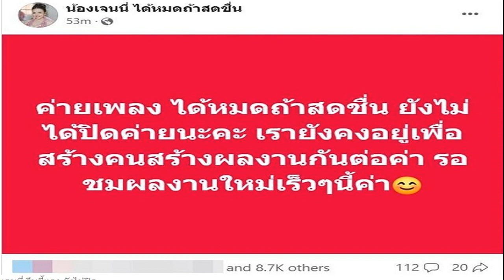ธิดา เผยถ้าเพื่อไทยตั้งรัฐบาลพลิกขั้ว แปลว่าหนุนสืบทอดอำนาจ คนเสื้อแดงคงโบกมือลา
ธิดา เผยถ้าเพื่อไทยตั้งรัฐบาลพลิกขั้ว แปลว่าหนุนสืบทอดอำนาจ คนเสื้อแดงคงต้องโบกมือลา และอาจแสดงความไม่พอใจเพียงใดยังคาดเดาไม่ได้

วันที่ 28 ก.ค.66 นางธิดา ถาวรเศรษฐ อดีตรักษาการประธานแนวร่วมประชาธิปไตยต่อต้านเผด็จการแห่งชาติ (นปช.) แสดงความเห็นผ่านเฟซบุ๊กส่วนตัว ถ้าพรรคเพื่อไทยจัดตั้งรัฐบาลข้ามขั้ว คนเสื้อแดงจะมีปฏิกิริยาอย่างไร โดยระบุว่า
คนเสื้อแดงที่เป็นเพียง FC พรรคเพื่อไทย ไม่ว่าพรรคเพื่อไทยจะทำอะไร หรือมีแนวทางอย่างไร ก็จะให้การสนับสนุนพรรคเพื่อไทยอย่างสุดลิ่มทิ่มประตู คำถามคือ “คนเสื้อแดง” จะมีปฏิกิริยาอย่างไร? และคิดอย่างไร? ถ้าพรรคเพื่อไทยในฐานะผู้จัดตั้งรัฐบาล “ข้ามขั้ว” ไปจับมือกับพรรคพลังประชารัฐและพรรครวมไทยสร้างชาติ
เพราะ “คนเสื้อแดง” เกิดขึ้นมาจากการต่อต้านรัฐประหาร ต่อต้านผลพวงการทำรัฐประหารในปี 2549 คือรัฐธรรมนูญฉับปี 2550 ในเวลานั้นคน Vote No รัฐธรรมนูญ 2550 มี 10 ล้านคน คนเสื้อแดงจริง จะยืนอยู่กับหลักการในระบอบประชาธิปไตย ที่อำนาจเป็นของประชาชน และไม่สนับสนุนผลพวงการทำรัฐประหาร ไม่สนับสนุนการสืบทอดอำนาจรัฐประหาร

แต่ก็มี “คนเสื้อแดง” จำนวนมากเป็น FC พรรคเพื่อไทยมายาวนานควบคู่กับการต่อสู้ตามหลักการประชาธิปไตย และก็มีคนใส่เสื้อแดงที่ไม่เคยผ่านการต่อสู้ใด ๆ เพิ่งมาเป็น FC พรรคเพื่อไทยเท่านั้น ปัจจุบันมีทางเลือกพรรคฝ่ายประชาธิปไตยอื่นคือ พรรคอนาคตใหม่ ที่ต่อมาคือ พรรคก้าวไกล โดยคนเสื้อแดงยึดฝ่ายประชาธิปไตยเป็นหลัก แต่เปลี่ยนพรรคการเมืองที่สนับสนุนก็มีเป็นจำนวนมาก
ดังนั้นคนเสื้อแดงจริงก็จะยึดหลักการฝ่ายประชาธิปไตยเป็นสำคัญ เพราะต่อสู้มายาวนาน และเจ็บปวดกับการสูญเสียและการถูกกระทำ ต้องการให้ประเทศเป็นระบอบประชาธิปไตยจริง ที่อำนาจเป็นของประชาชน

ทั้งนี้ สว. 250 คน และปฏิบัติการขององค์กรอิสระ และอื่น ๆ ที่จัดการกับผู้แทนราษฎร ขัดขวางอำนาจประชาชน คือปฏิปักษ์ของฝ่ายประชาธิปไตยจริง!

นี่เป็นความชอบธรรมของผู้ออกมาต่อต้านสว.และองค์กรอิสระ ซึ่งต่อไปอาจมีเหตุการณ์เลยเถิดจนมีการยุบพรรค ลงโทษพรรคการเมือง/นักการเมือง อย่างไม่สมเหตุสมผลอีก
นี่จึงไม่ใช่เรื่องการทะเลาะ ติ่งส้ม/ติ่งแดง เพราะปฏิปักษ์ตัวจริงในขณะนี้คือสว. 250 คน แต่ถ้าพรรคเพื่อไทยพลิกขั้ว ก็แปลว่าพรรคเพื่อไทยกลายเป็นพรรคสนับสนุนการสืบทอดอำนาจคสช. คนเสื้อแดงที่ยึดหลักการฝ่ายประชาธิปไตยคงต้องยอมรับภาวะเพื่อไทยในฐานะพรรคการเมืองย้ายขั้วตรงข้ามไปแล้ว คงโบกมืออำลาและอาจแสดงความไม่พอใจเพียงใดยังคาดเดาไม่ได้
แต่ถ้าไม่ถึงขนาดนั้น ยังจับขั้ว 8 พรรคเดิม แล้วเพิ่มเติมบางพรรคเข้ามา ก็น่าจะเป็นวิถีทางที่ “คนเสื้อแดงอุดมการณ์” ยอมรับได้